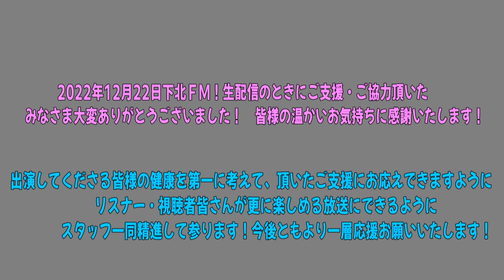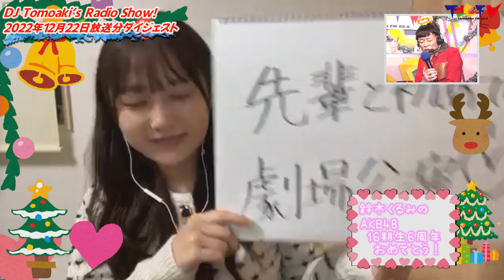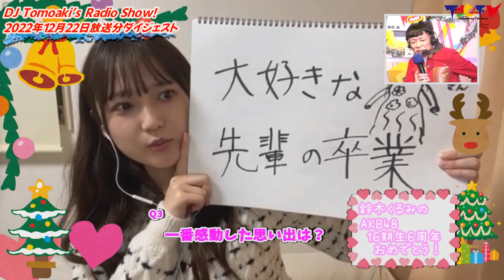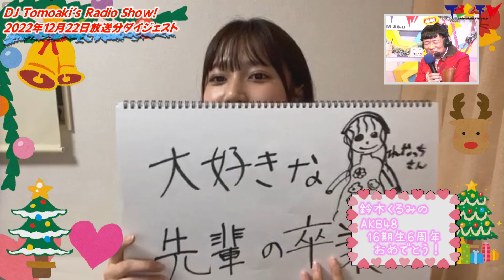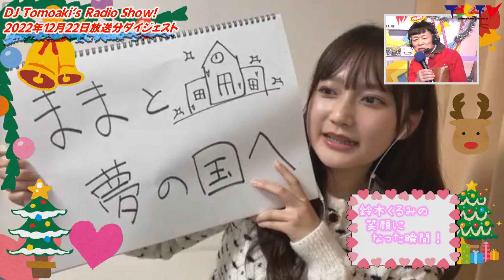【2022年12月22日ダイジェスト版】下北ＦＭ！DJ Tomoaki’s Radio Show!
DJ Tomoaki’s Radio Show!
2022年12月22日放送
メインMC：大蔵ともあき
アシスタントMC：鈴木くるみ（AKB48）
                  ゲスト：日高里緒（ベンジャス！）

※現在の下北ＦＭの放送はリスナーの皆様からの温かいご支援によって、放送させて頂いております。
また番組へのご意見・ご感想をお寄せください。いただいたメッセージには全て目を通し、今後の番組制作等の参考にさせていただきます。※返信のご要望にはお応えできない場合があります。あらかじめご了承ください。

放送・番組へのご意見、ご感想は・・・

「下北ＦＭ」毎週木曜18時30分より生配信！
東京・下北沢より世界へ配信するストリートレディオステーション！！
AKB48 Group＆STARDUST PLANETのメンバーをはじめ、旬なアイドルをゲストにお迎えして公開生放送でお送りする情報バラエティ番組！アイヲタ・コメンテーター、大蔵ともあきのマシンガントークと共に、最新のPV＆生歌をお届けします。

Shimokita FM is going to be broadcasted every Thursday 18:30 JST, You can watch it on YouTubeLive, TwitterLive. It will be broadcasted & streamed to the world!!

会場＆配信協力：
CAFE_EXPRESSER　〒155-0031 東京都世田谷区北沢2-25-10
系列店舗：
　★バロンデッセ・ラテアート　〒155-0031 東京都世田谷区北沢２丁目３０−１１
　★CAFE FLIGHT LOUNGE　〒155-0031 東京都世田谷区北沢２丁目２４−５　401
　★純手打ち 麺と未来　〒155-0031 東京都世田谷区北沢３丁目２５−１
株式会社WIS
GMコーポレーション デンキバリブラシ

出演者情報は番組ホームページまたはTwitterまで！